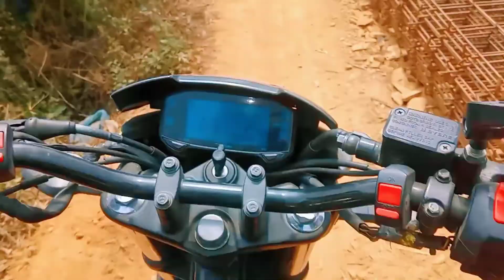Extremely crazy off road.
lastai off road welcome back sabhai jana sanchai hunxa hola